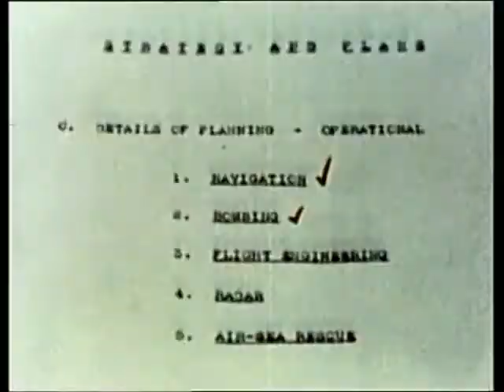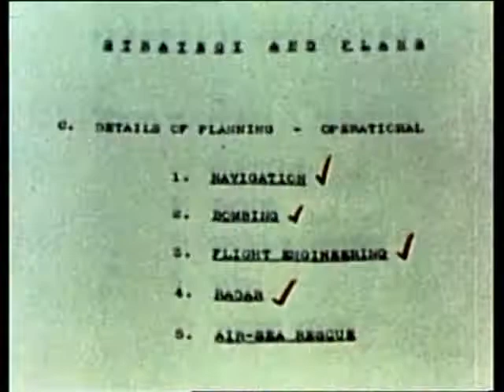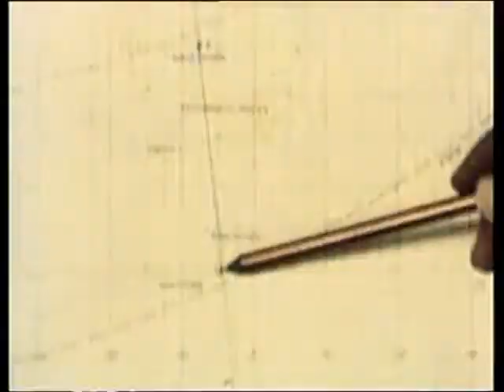The Last Bomb